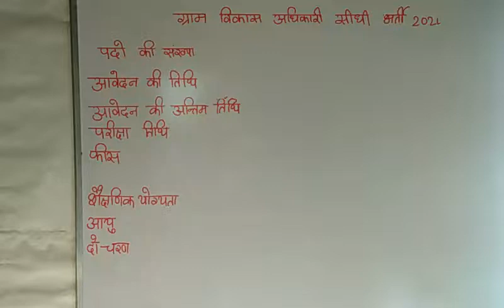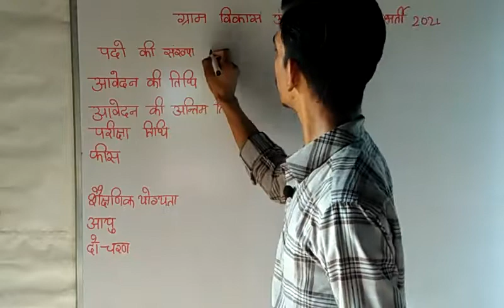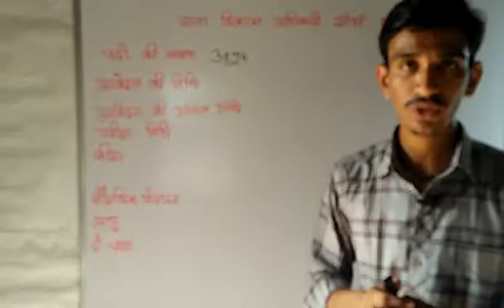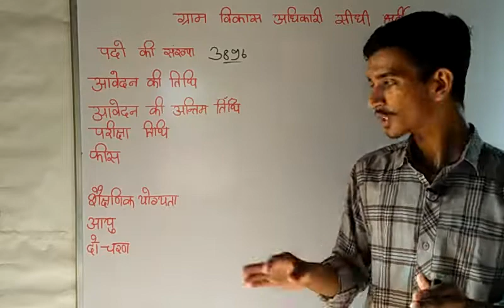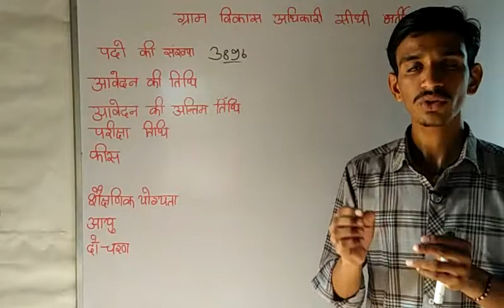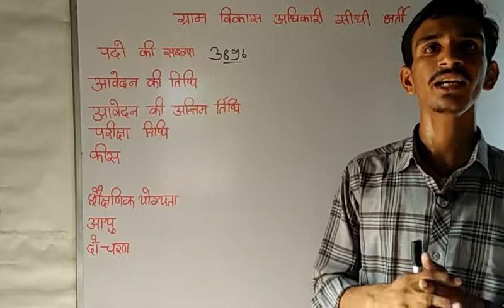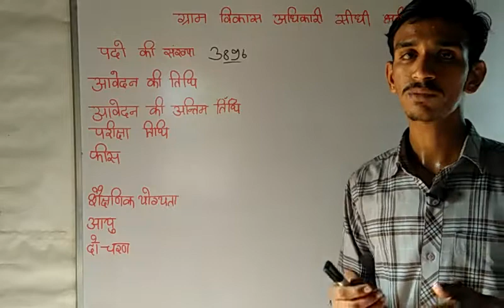(VDO) ग्राम विकास अधिकारी |RSMSSB GRAM Sevak bharti 2021notification out| संपूर्ण जानकारी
इस वीडियो में हमने बात की की राजस्थान ग्राम सेवक भर्ती 2021 की ऑफिशियल जानकारी इस का नोटिफिकेशन जारी हो चुका है हमने बात की किस की शैक्षणिक योग्यता क्या है हमने इसके नोटिफिकेशन जारी होने की बात की हमने इसकी बात की इसकी जो फॉर्म भरने की तारीख क्या है फॉर्म भरने की अंतिम तारीख क्या है साथ ही हमने बात की किस में पदों की संख्या कितनी है इसके साथ हमने बात की कि कौन-कौन से पेपर दे सकते हैं पेपर कितने चरणों में होगा पेपर के लिए क्वालिफिकेशन क्या चाहिए साथ ही हमने देखा इसमें कितनी फीस लगेगी उम्र क्या क्या होनी चाहिए जो इसमें शामिल हो सकते हैं साथ ही उम्र की छूट के बारे में भी बात की और हमने बात की सिलेबस के बारे में इसका जो पाठ्यक्रम है वह क्या रहने वाला है